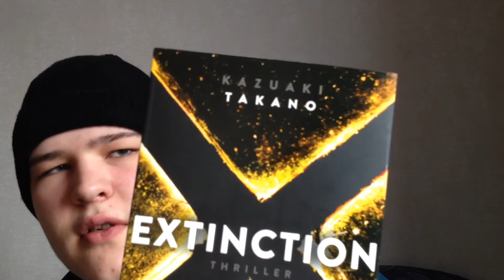Vlog #1 Buch Vorstellung (Extinction)